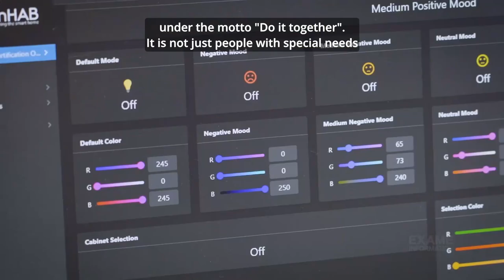INEDIT interview by Exame Informática to UNINOVA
On 5th of June 2022 an interview about INEDIT was aired during the Portuguese tv show “Exame Informática”, on a 24h news channel “SIC Notícias”. The show is realized by the homonymous magazine, the biggest and most recognized in Portugal in the fields of electronics and informatics.
The interview is about the process that brought at the creation of the case study realized by Instituto de Desenvolvimento de Novas Tecnologias (UNINOVA) on Smartification of furniture.